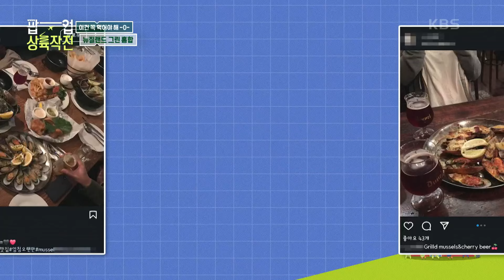노래와 분위기까지 해준의 마음에 쏙 들었던 뉴질랜드의 그린홍합 [팝업상륙작전] | KBS 방송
노래와 분위기까지 해준의 마음에 쏙 들었던 뉴질랜드의 그린홍합